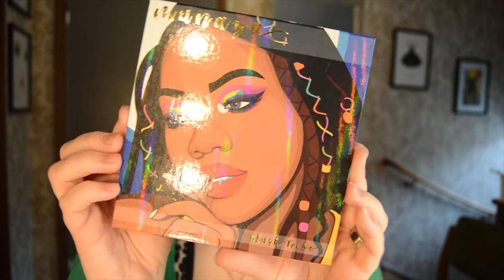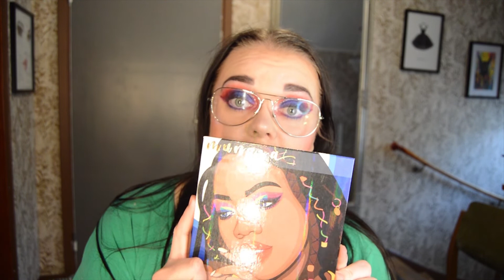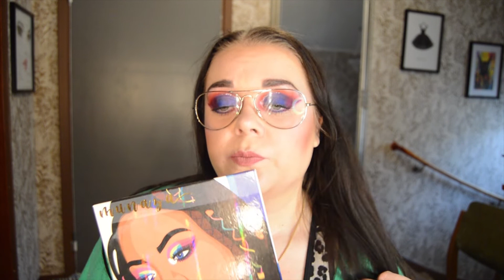Munaza palette FACE OFF | Collab with Starshollywood Jessica | Speaks English #2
♥❤FÖLJ MIG GÄRNA PÅ INSTAGRAM❤♥

Välkomna till en ny video idag gör jag en Collab med underbara Starshollywood Jessica

Läppar
Kat von d sudden lipstick - Magic